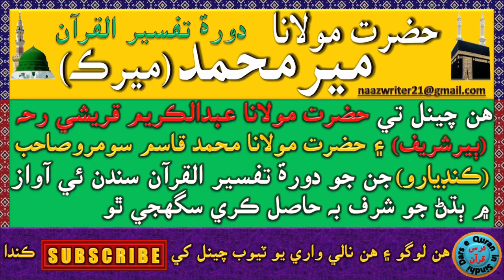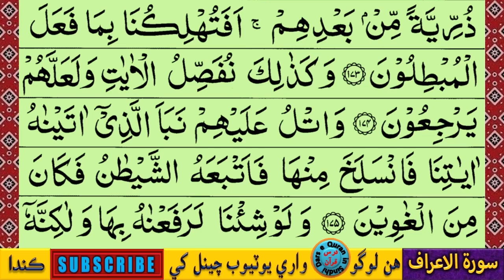حضرت مولانا مير محمد ميرڪ | Hazrat Maulana Meer Muhammad Merk | سورۃ الاعراف آیت 172 کان 174